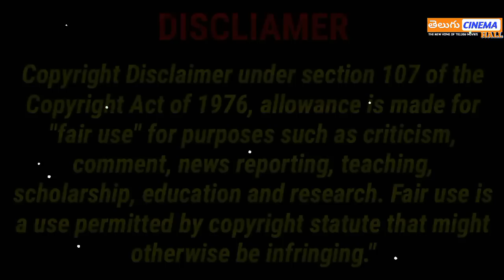Khuhelika Telugu Full Movie Story Explained| Movie Explained in Telugu | Telugu Cinema Hall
khuhelika bengali movie  full story explained in telugu, khuhelika telugu official trailer, khuhelika movie review telugu, telugu movies,